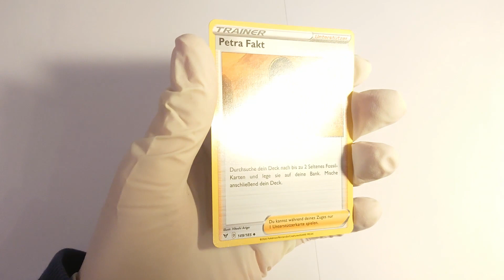Pokemon TCG Showcase and Review of Cara Liss Vivid Voltage Nr. 149 of 185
Hi, and welcome to my review of the Trainer Pokemon card of Cara Liss from the Vivid Voltage set!